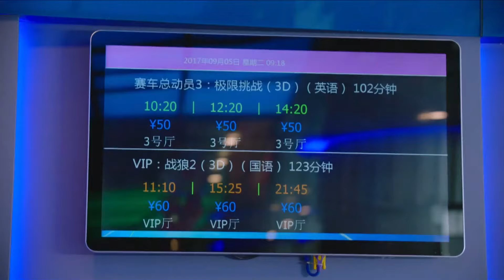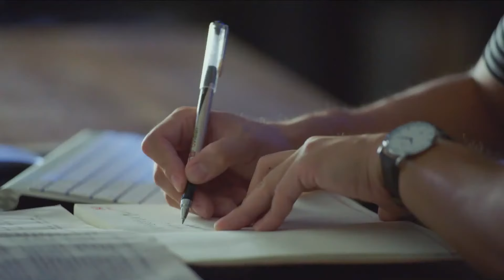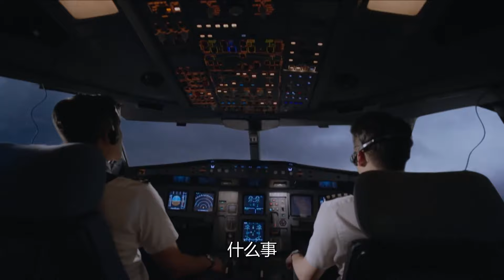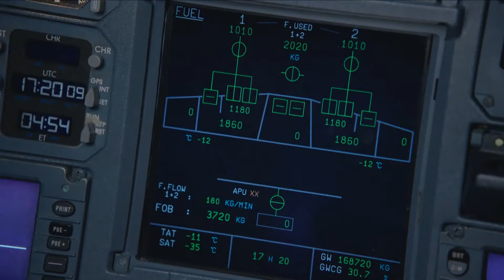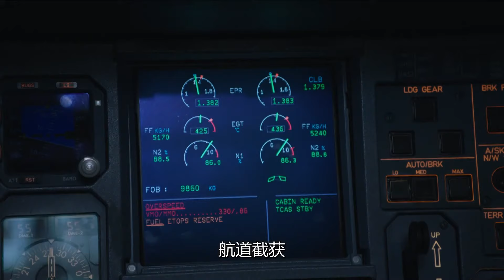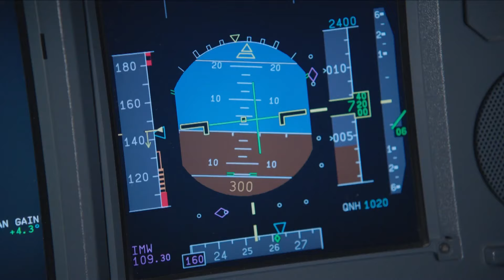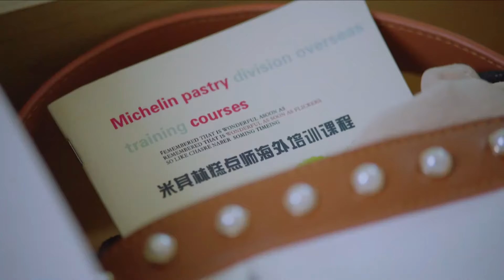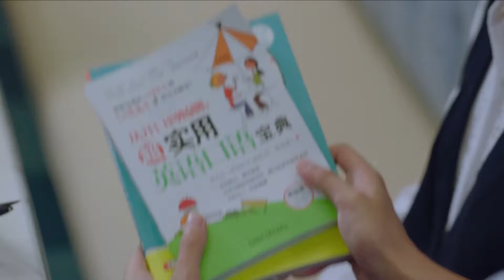都市情感电视剧 |【最佳飞行】31 陈乔恩华丽变身女机长 霸道太子爷金牌机长同时恋上她 -中国电视剧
主演：陈乔恩
该剧由经典剧集《冲上云霄》金牌制作团队精心打造，讲述新生代的航空人，如何通过自己的努力，完成自我挑战的青春成长和励志故事。